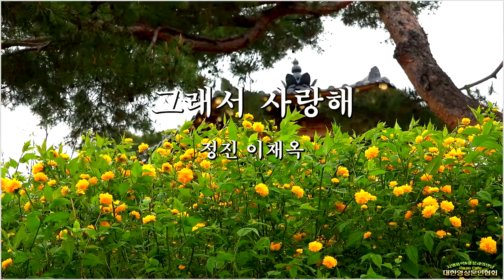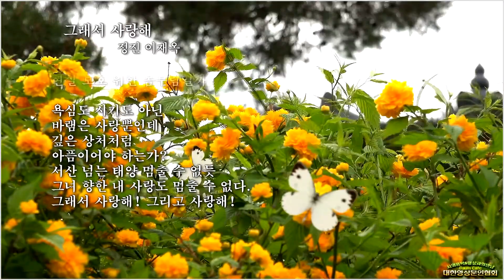그래서 사랑해/ 정진 이재옥 (촬영:개울)